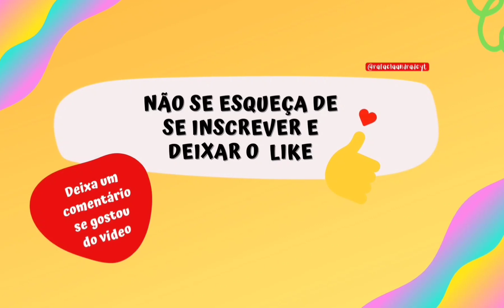TOCA LIFE WORLD PRESENTE GRÁTIS DISPONÍVEL* TOCA BOCA* New Free Gift in Toca Life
MAIS VÍDEOS